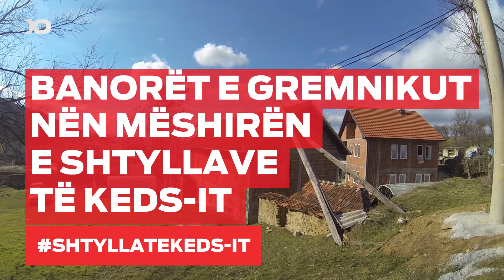Banorët e Gremnikut nën Mëshirën e Shtyllave të KEDS it